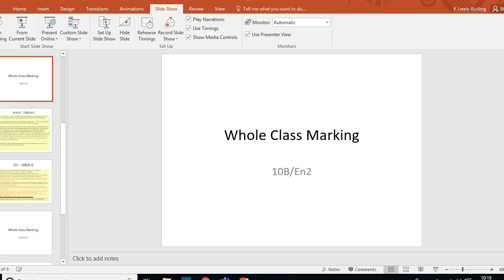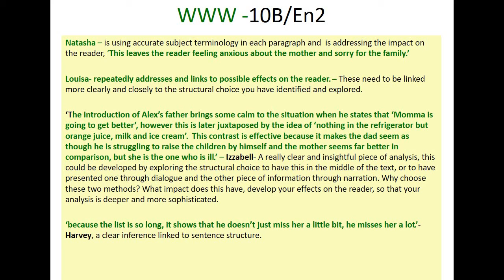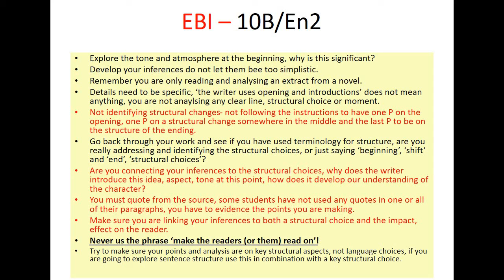WCM 10B2 LangP1 Q3